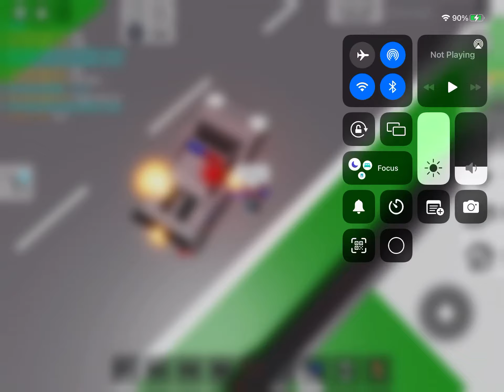Me as a cop part 7 broken car on fire